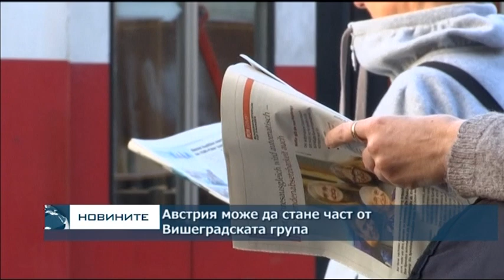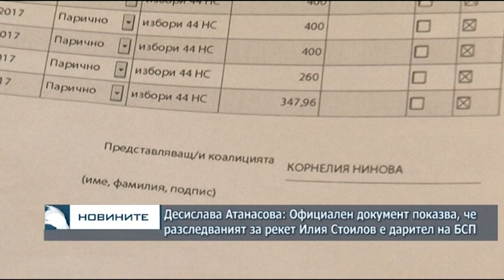Емисия новини - 09.00ч. 18.10.2017г.